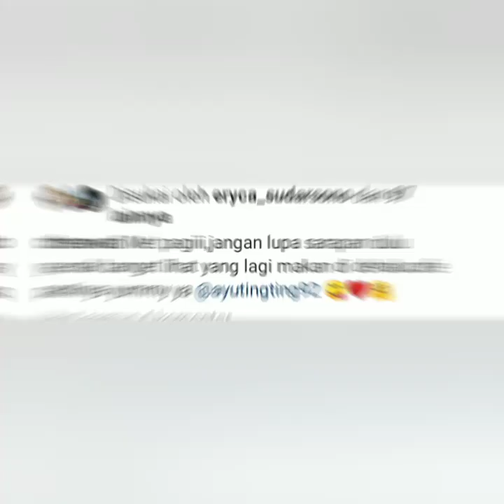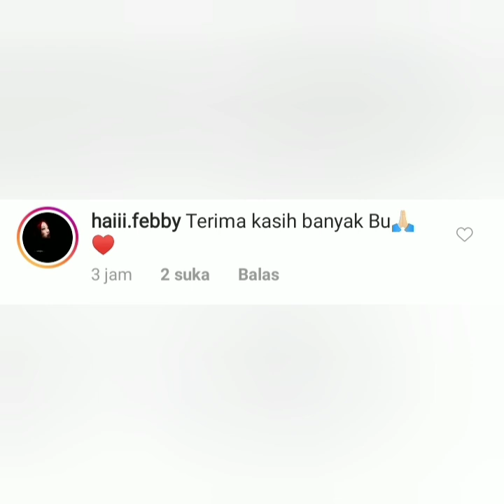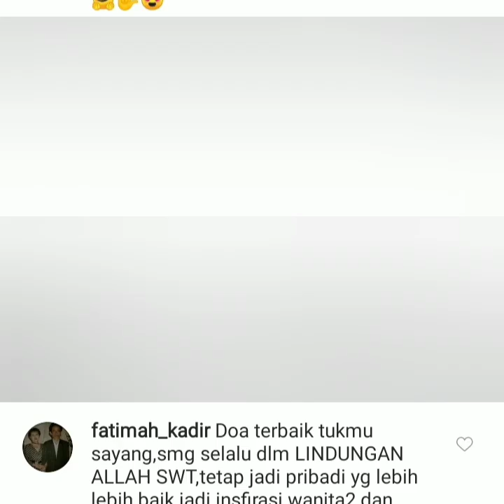2 Info terbaru hari ini. Ayu tingting dapat kiriman bunga cantik dari seseorang. Yuk kepoin